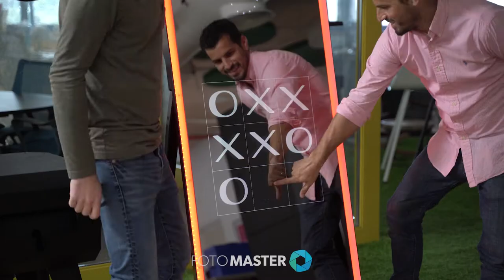Mirror Air Booth: 'On-Glass Games' Feature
The 'On-Glass Games' feature of Foto Master's photo booth software demonstrated on the marvelous Mirror Air Booth.